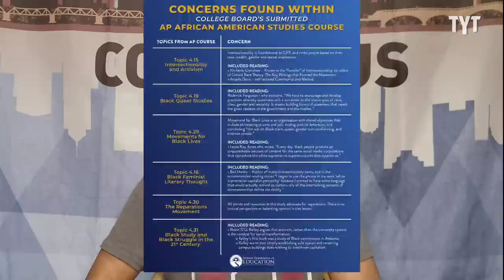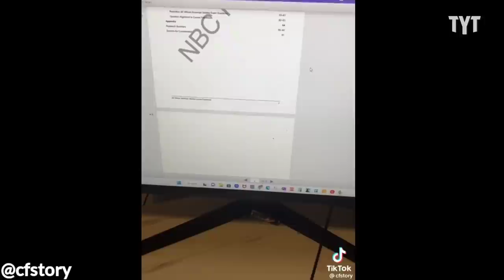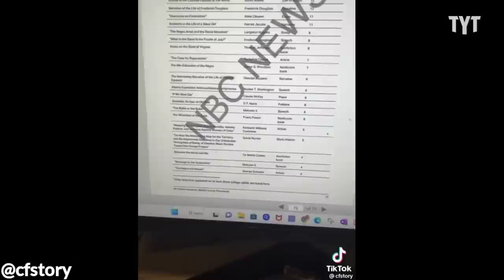This MAGA Mom Desperately Needs A History Lesson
This right wing mamma made an absolute fool of herself during an interview where she was asked about DeSantis's new education policies. Jeff Wiggins breaks it down on Rebel HQ.